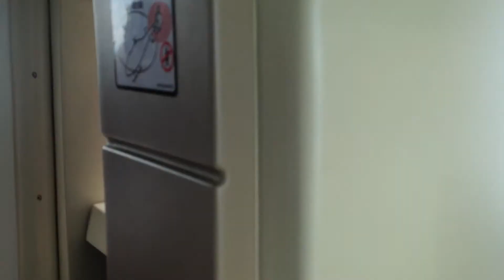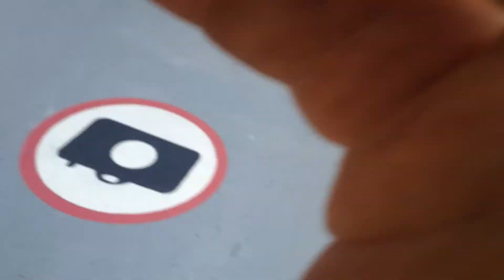Flight over Rio by helicopter - 31.12.2014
A nice way to know and discovery Rio